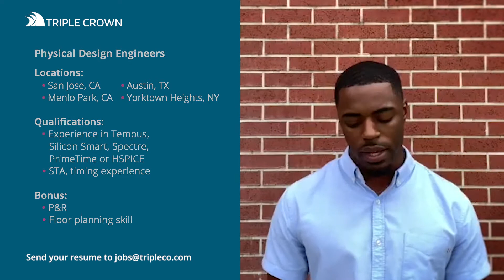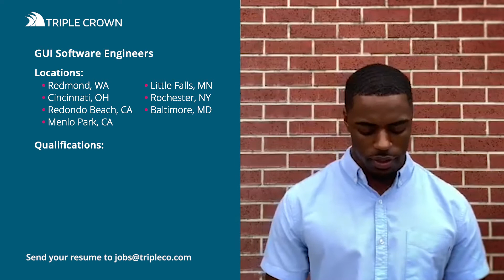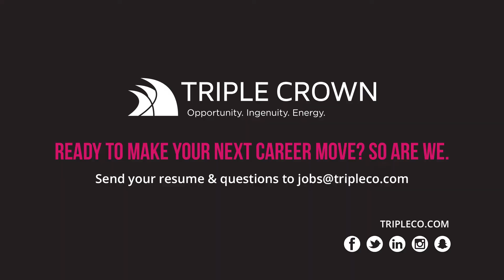TechWork Wednesday Job Vlog | Multiple Engineering Roles Available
In this Tech Work Wednesday Job Vlog, we highlight 3 types of engineering roles we’re currently trying to fill.